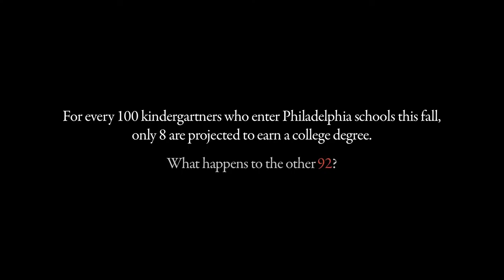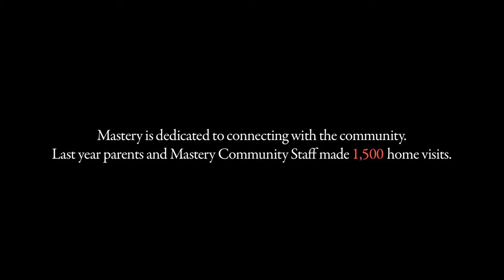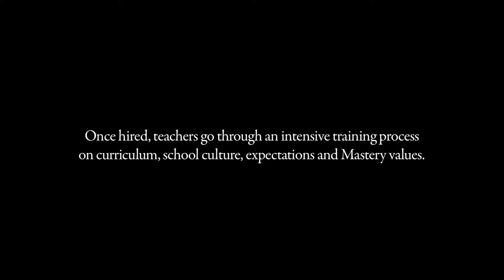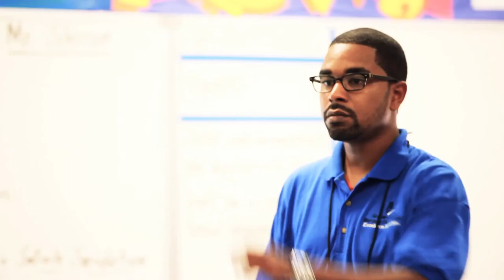Grover Cleveland Turnaround v5